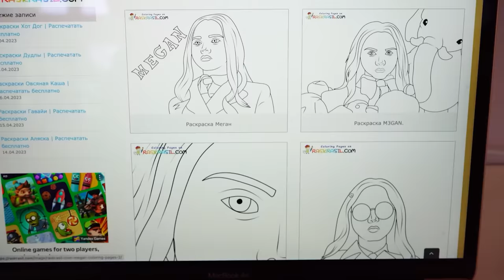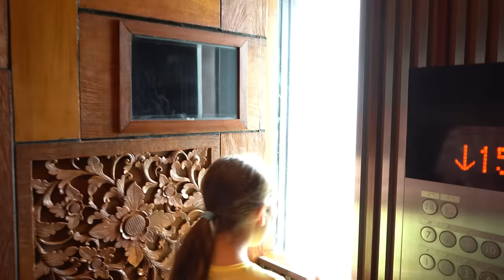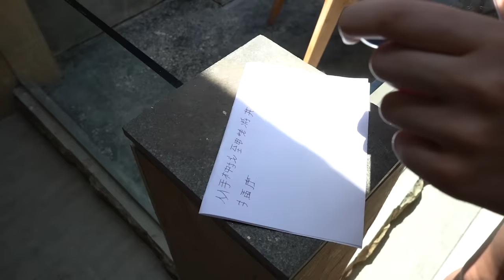M3GAN persigue a Sasha en la vida real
Mamá salió de casa y Selena y Sasha se quedaron solas. Sasha quería encontrarse con su amiga, pero tuvo que quedarse con Selena. La amiga de Sasha sugirió una niñera para Selena. Pero llegó M3GAN y empezaron a pasar cosas bastante escalofriantes